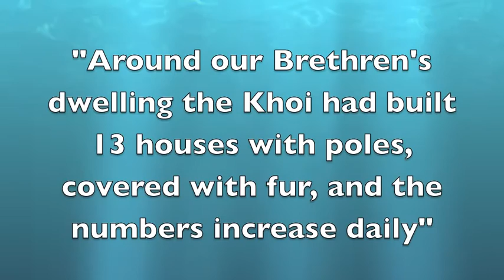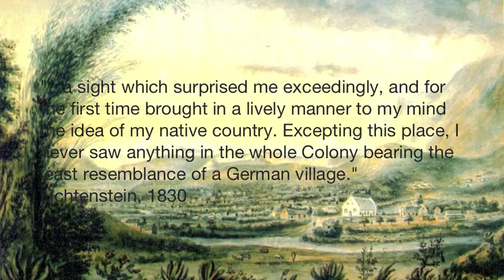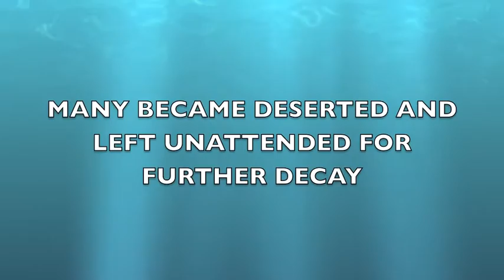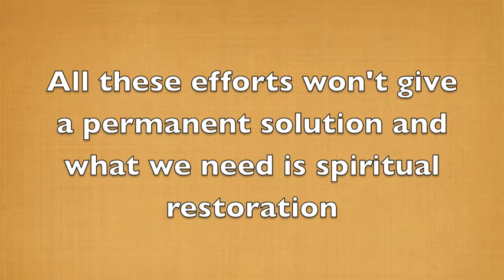Architecture of Genadendal